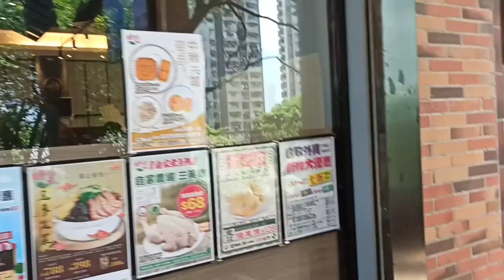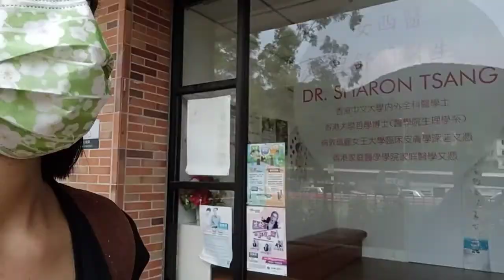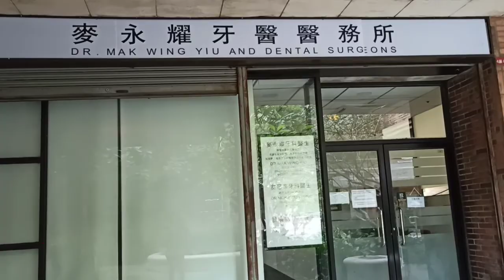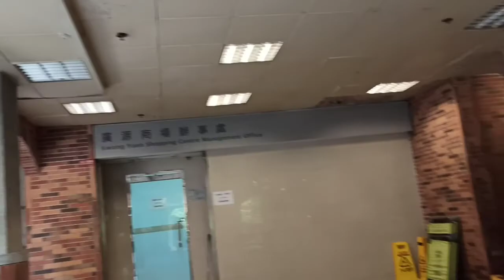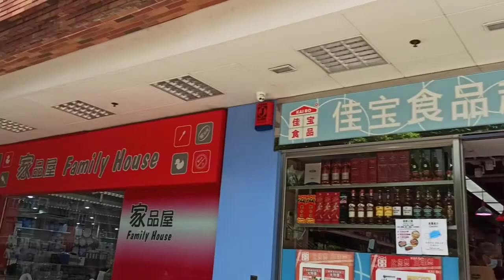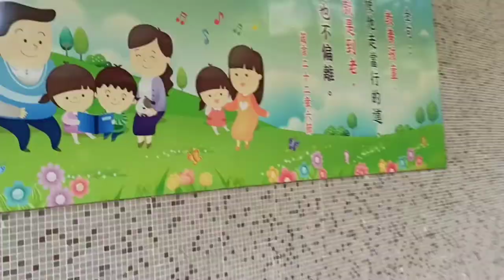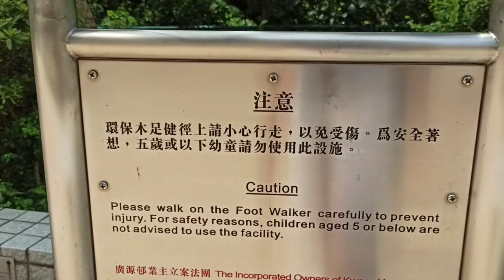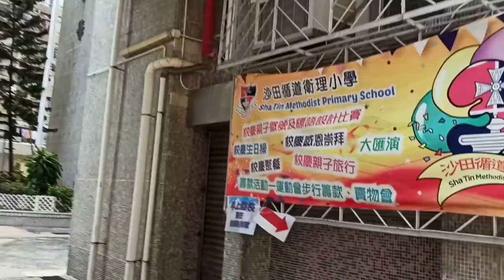Tseun Wan to Sha Tin l Community in Hong Kong l Tour in Hong Kong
Tour in my workplace where I live in Hong Kong